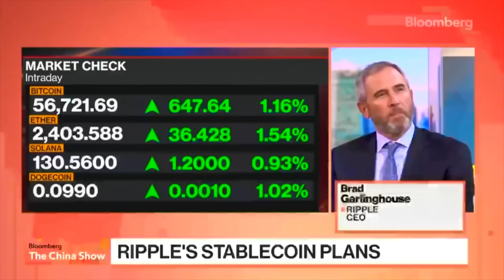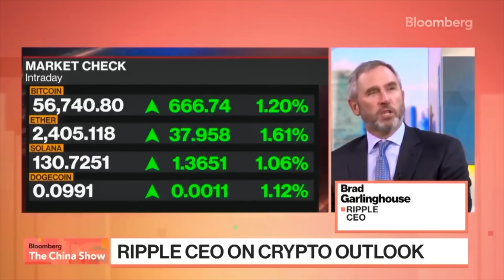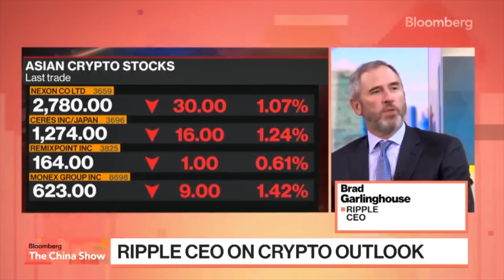Ripple And XRP Are About To Become The *STANDARD* .....!!!!!!!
Welcome back ladies and gentlemen Today once again we have an epic Ripple XRP video lined up for you! ENJOY

💎My Portfolio
💎Courses